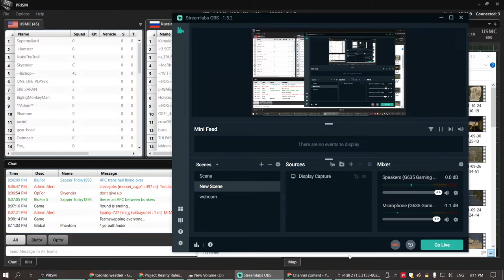Phantom's dudes defending lighthouse PROJECT REALITY 2021 10 29 20 11 03